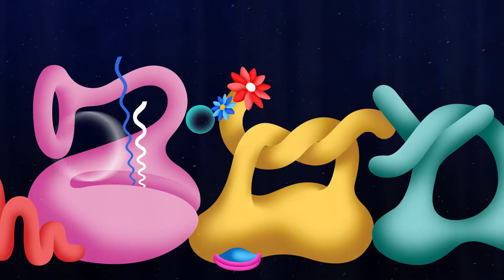Avocado Andrew - Mac Demarco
Dive with me into the weird and wonderful world of Mac Demarco, swim and swirl with the many creatures populating its depths, reach for the precious pearl that make his music so unique...

             (Salad Days Demos, Captured Tracks 2014)

Animation & Direction: Louis Grosperrin